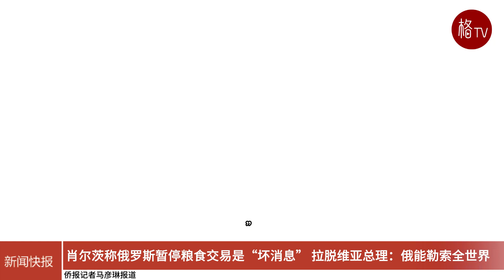（粤）肖尔茨称俄罗斯暂停粮食交易是“坏消息” 拉脱维亚总理：俄能勒索全世界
德国总理奥拉夫·肖尔茨周一（7月17日）表示，俄罗斯拒绝延长过去一年使乌克兰能够从黑海港口出口谷物的协议，向世界其他国家“发出了一个坏信息”。
肖尔茨在布鲁塞尔举行的为期两天的欧盟-拉美共同体峰会上表示：“俄罗斯不想延长粮食协议，这一事实向世界其他国家发出了一个不好的信息。”
拉脱维亚总理克里斯贾尼斯·卡林斯周一（7月17日）表示，俄罗斯暂停粮食协议的决定表明该国有能力通过控制黑海和乌克兰大部分粮食出口来敲诈世界。